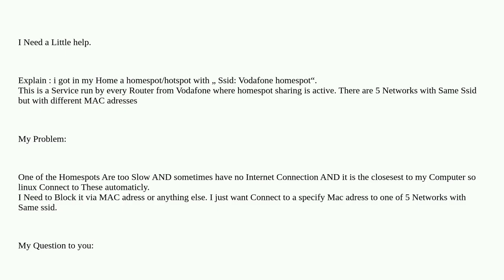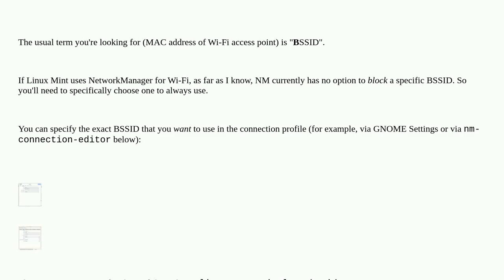How to Block a Wifi-Router by MAC adress via terminal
A special thanks goes out to the community

  linux router mac-address wireless-networking networking